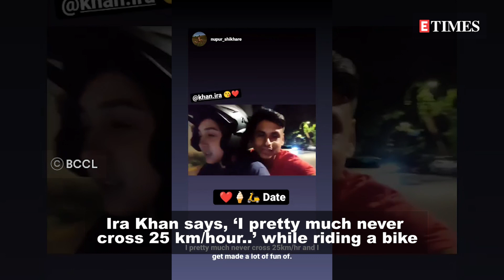Aamir Khan’s daughter Ira Khan rides a bike with boyfriend Nupur Shikhare for an ice cream date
Aamir Khan’s daughter Ira Khan often shares pictures and videos with her boyfriend Nupur Shikhare. In the latest, the couple went on an ice-cream date and Nupur made sure that he captured their bike ride on Instagram Stories. Ira even reshared the video on her handle and wrote a side note that read, ‘I pretty much never cross 25 km/hour and I get made a lot of fun for.’ Ira made her relationship with Nupur official last year. Her father/actor Aamir Khan even celebrated Christmas with the couple last year.